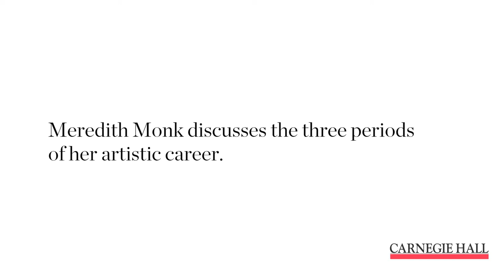Meredith Monk: The 3 Periods of Her Artistic Career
Meredith Monk discusses the three periods of her artistic career.

Meredith Monk is an artistic visionary, celebrating her 50th season of creating and performing work in New York City. This year, Monk holds the 2014–2015 Richard and Barbara Debs Composer’s Chair at Carnegie Hall. During her residency, performances of her piano, chamber, orchestral, and vocal works feature her unusual and fascinating use of voices and instruments to create music that is both mysterious and expressive.

Video thumbnail photo credit: Jesse Frohman